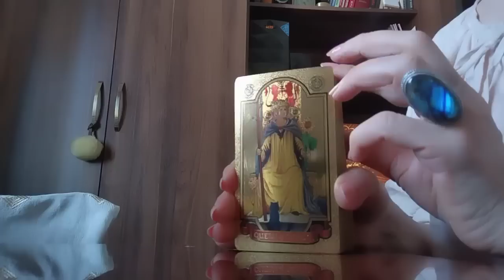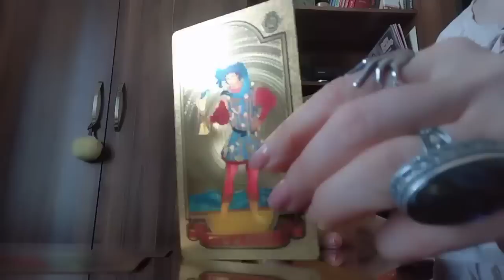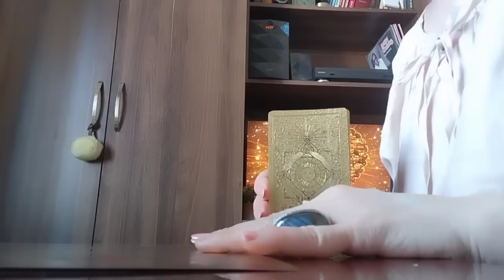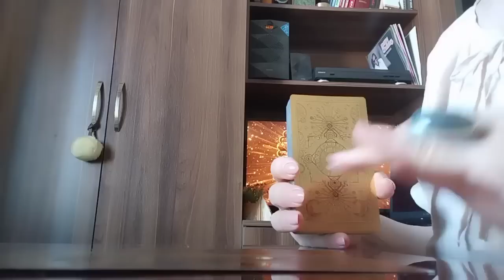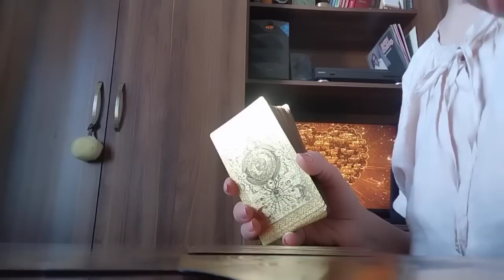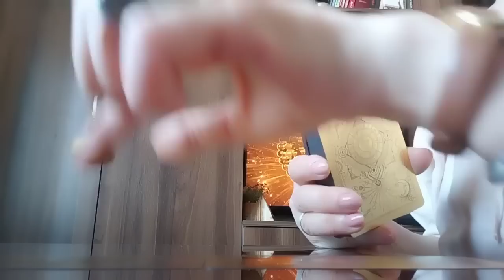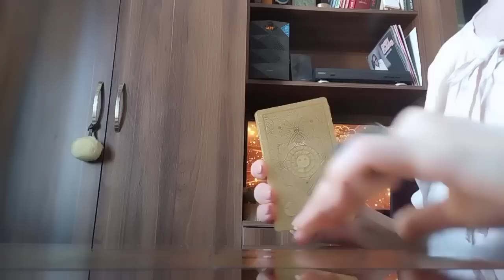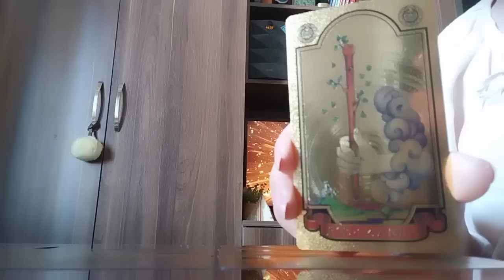ის რაც 100% შეგისრულდებათ✨ნახეთ ვიდეო 🎥დაპროგრამდით სიკეთით და გამარჯვების მტკიცე რწმენით🥰✨🃏🃏🃏✨